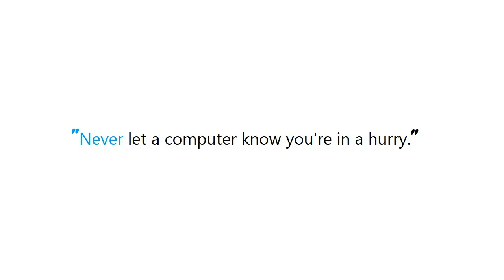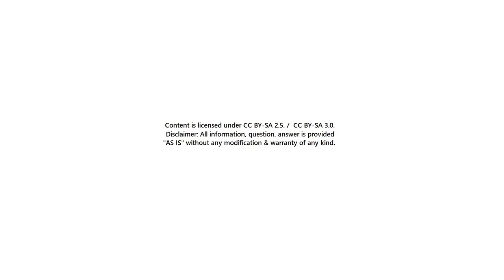PYTHON : How to get day name from datetime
Guide : [ PYTHON : How to get day name from datetime ]